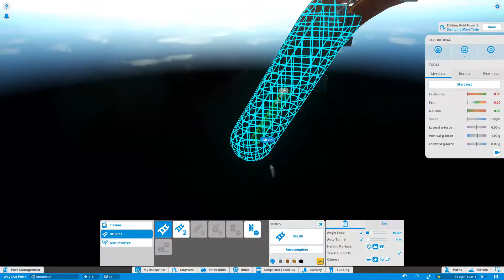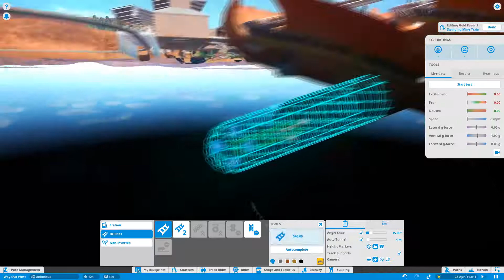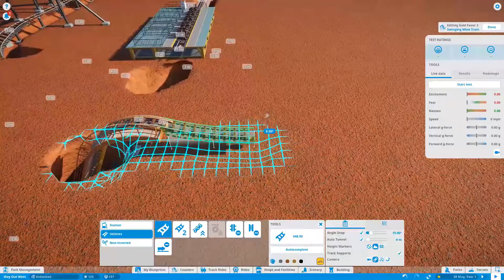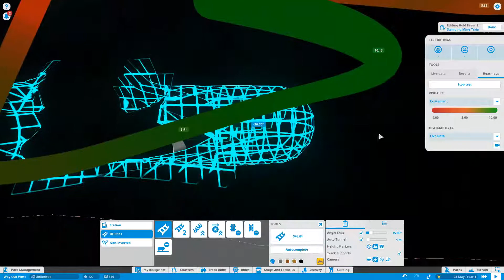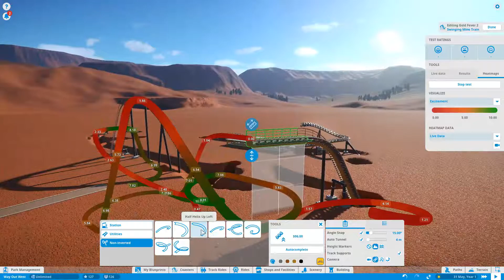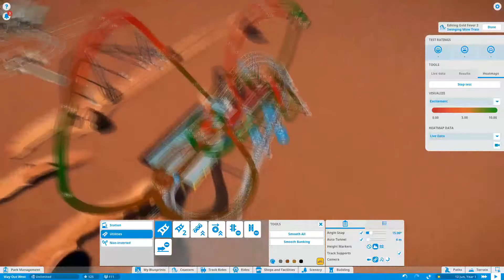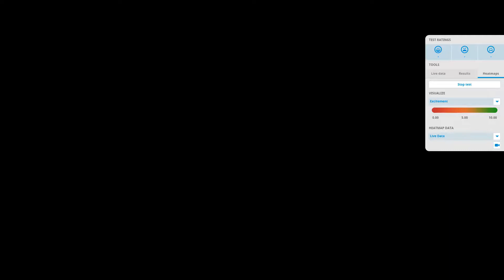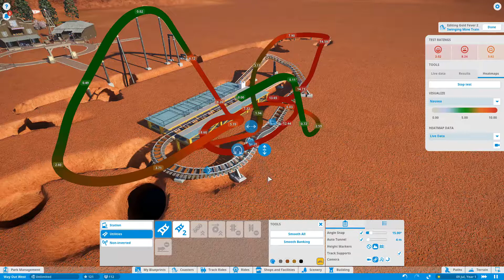Rollercoaster Challenge | GameCast Creative Corner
Join the Count as he attempts to make a rollercoaster in less than 30 minutes... Will it be good? (no)

Follow & Support GameCast Today!